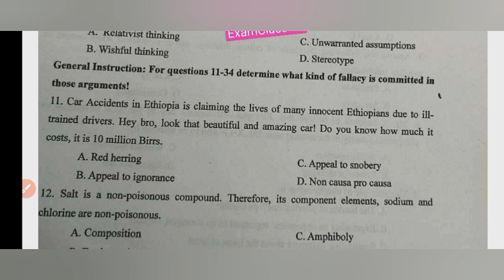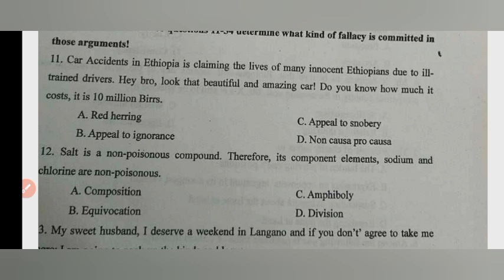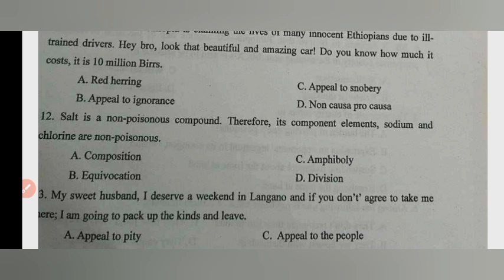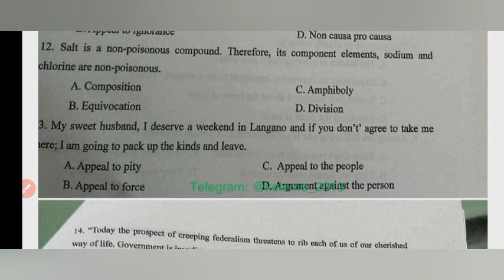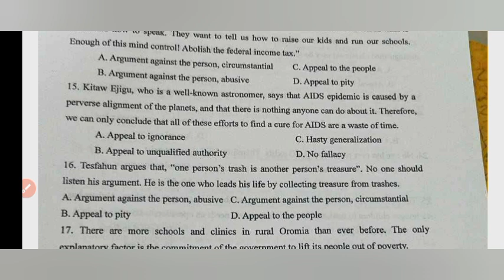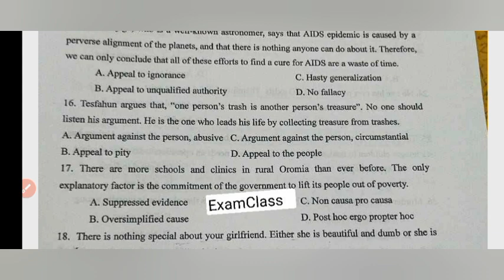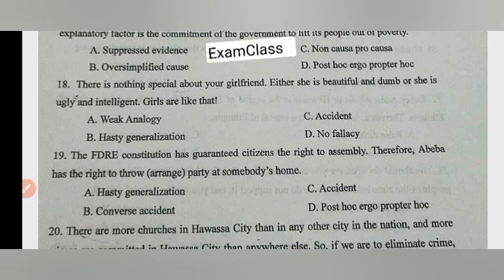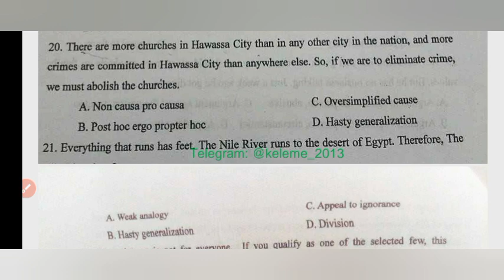🔴 LOGIC FINAL EXAM FALLACY QUESTIONS PART 1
## Logic and Critical Thinking: The Power of Reasoning

Logic and critical thinking are essential tools for navigating the complexities of our world, allowing us to make informed decisions, evaluate information, and engage in constructive discourse. While often used interchangeably, they are distinct but complementary concepts.

Logic:

• The Science of Reasoning: Logic is a system of rules and principles that govern valid reasoning. It provides a framework for analyzing arguments, identifying fallacies, and ensuring conclusions follow logically from premises.
• Deductive Reasoning: This type of logic focuses on drawing necessary conclusions from a set of premises. If the premises are true, then the conclusion must also be true. For example:
  * All humans are mortal.
  * Socrates is human.
  * Therefore, Socrates is mortal.
• Inductive Reasoning: This form of logic draws probable conclusions based on observed patterns or evidence. While not guaranteeing truth, inductive reasoning can lead to strong inferences. For example:
  * The sun has risen every morning for as long as humans have observed.
  * Therefore, the sun will probably rise tomorrow morning.

Critical Thinking:

• Active and Purposeful Analysis: Critical thinking is an active mental process that involves analyzing information, identifying biases, evaluating evidence, and formulating well-supported judgments. It goes beyond simply accepting information at face value.
• Key Skills: Critical thinking involves a range of skills, including:
  * Analysis: Breaking down complex information into smaller parts.
  * Interpretation: Understanding the meaning and significance of information.
  * Evaluation: Assessing the validity and reliability of evidence.
  * Inference: Drawing conclusions based on evidence and reasoning.
  * Explanation: Clearly and concisely communicating conclusions and reasoning.
• Applications: Critical thinking is crucial in various aspects of life, including:
  * Academic pursuits: Analyzing texts, evaluating research, and formulating arguments.
  * Professional settings: Making informed decisions, solving problems, and effectively communicating ideas.
  * Personal life: Evaluating information, making informed choices, and engaging in constructive conversations.

The Importance of Logic and Critical Thinking:

• Preventing Errors in Reasoning: Logic helps us avoid fallacies and biases that can lead to faulty conclusions.
• Making Informed Decisions: Critical thinking allows us to weigh evidence, consider different perspectives, and make sound judgments.
• Engaging in Meaningful Dialogue: Logic and critical thinking empower us to participate in thoughtful conversations, evaluate arguments, and contribute constructively to discussions.
• Adapting to a Changing World: In an increasingly complex and information-saturated world, logic and critical thinking are essential for navigating the flow of information and making sense of the world around us.

Developing Logic and Critical Thinking Skills:

• Practice, Practice, Practice: Regularly engage in activities that challenge your reasoning skills.
• Question Assumptions: Don't accept information at face value; challenge assumptions and explore different perspectives.
• Seek Diverse Information: Expose yourself to a variety of viewpoints and sources of information.
• Identify Biases: Be aware of your own biases and how they might influence your thinking.
• Be Open to New Information: Be willing to change your mind when presented with new evidence or perspectives.

By developing skills in logic and critical thinking, we can become more informed, discerning individuals who are better equipped to understand the world and make sound decisions.